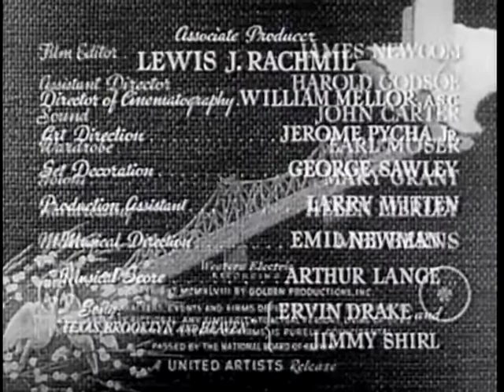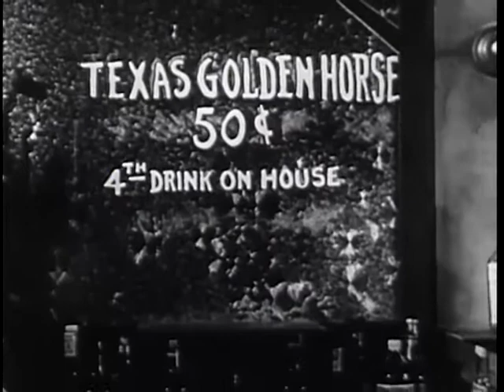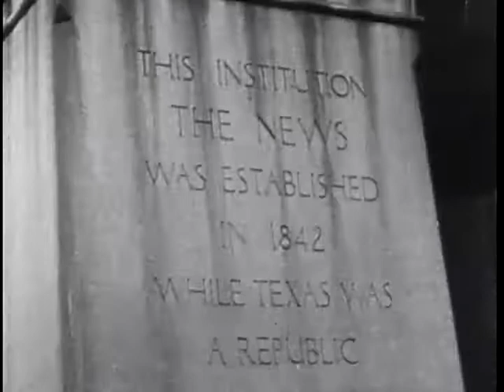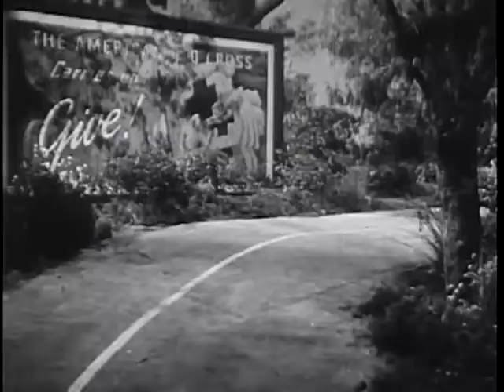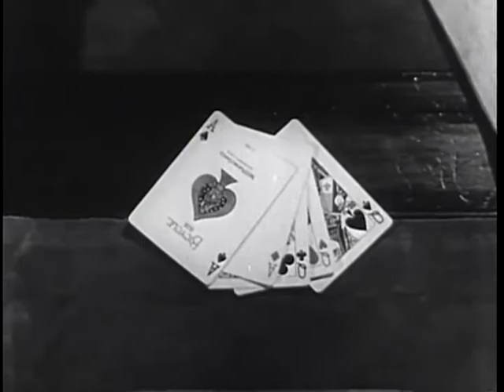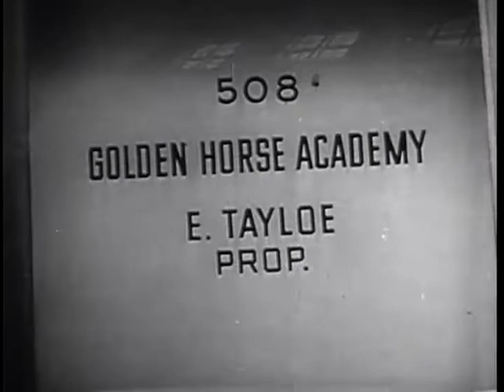Texas Brooklyn And Heaven (1948)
A would-be playwright and a young woman escaping from a job at a gas station meet  and fall in love